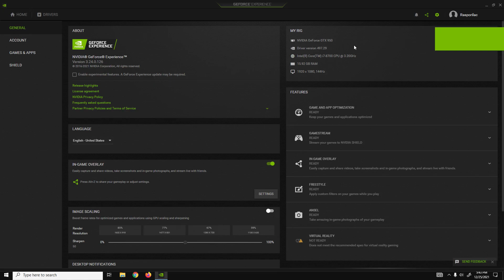GTX 950 | Call of Duty Warzone Season 1 Pacific - Caldera | 1080p, 900p, 720p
Call of Duty Warzone Season 1 Pacific - Caldera tested on GTX 950 at 1080p, 900p, 720p

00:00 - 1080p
09:24 - 900p
15:30 - 720p

Recorded with GeForce Experience, program used for FPS and other stats - FPS Monitor. (I get 3-5 fps more without recording)

PC Spec:

GPU - GTX 950 Asus Strix